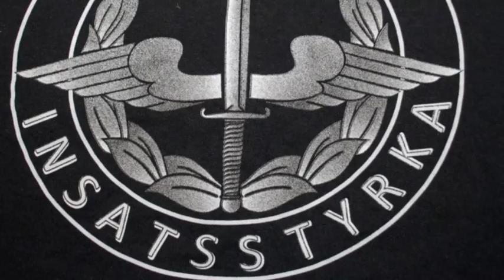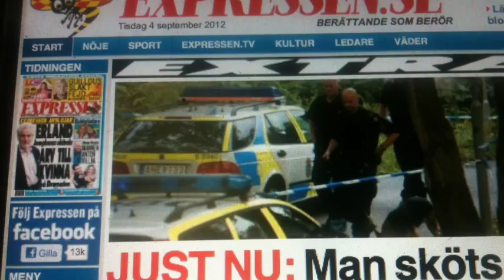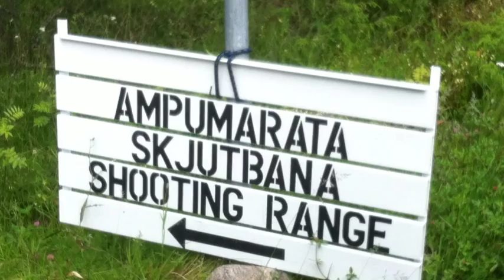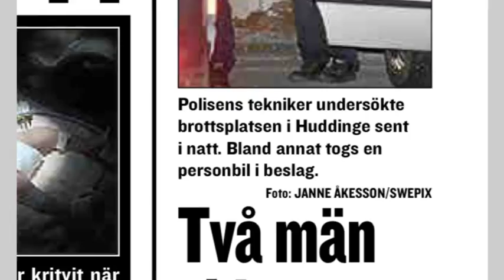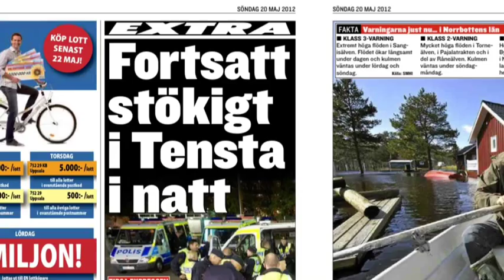Swepix MIX 2012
Foto/Stillbild: Janne Åkesson SWEPIX